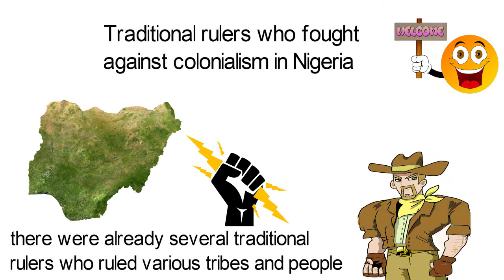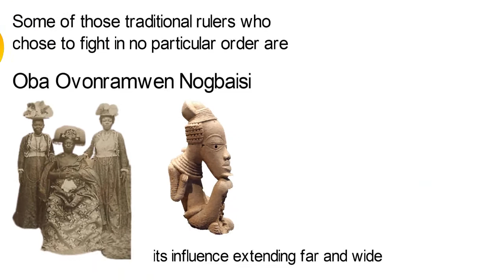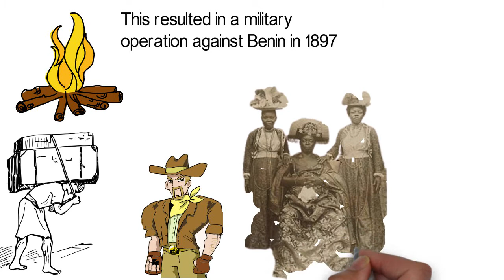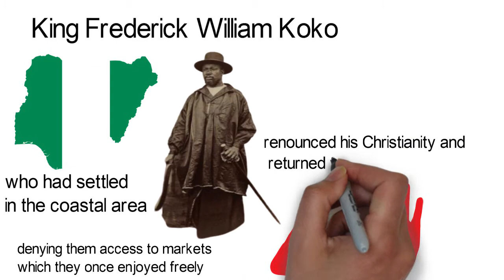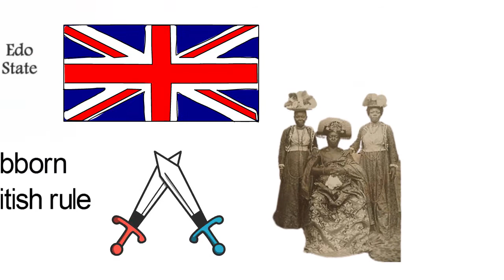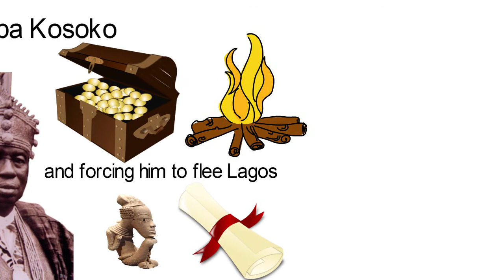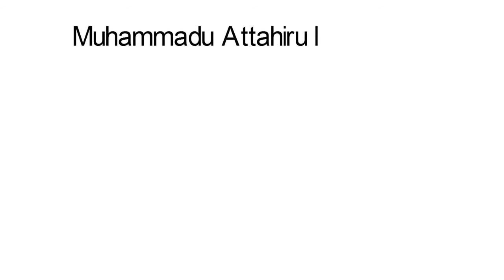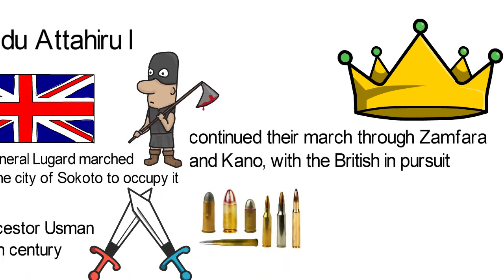Traditional rulers who fought against colonialism in Nigeria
Before the British came to colonize the area which became known as Nigeria and set up their government, there were already several traditional rulers who ruled various tribes and people.
 They were respected and feared by their people, their word was law and no one dared to challenge their authority. So you can imagine how insulted they must have felt when some “white” strangers came around with the intention of pushing them aside and taking over their lands.
While some of these traditional leaders, probably having learnt that the British came with far more superior weapons of war, offered little resistance to the colonialists, others either had so much faith in the strength of their armies as well as their black powers and believed they could successfully defend their territories, or were just too proud to let go without a fight even when they knew they would lose. Some of those traditional rulers who chose to fight rather than surrender like cowards, in no particular order are; Oba Ovonramwen Nogbaisi, King Frederick William Koko, King Ogbidi Okojie, Oba Kosoko, Muhammadu Attahiru I